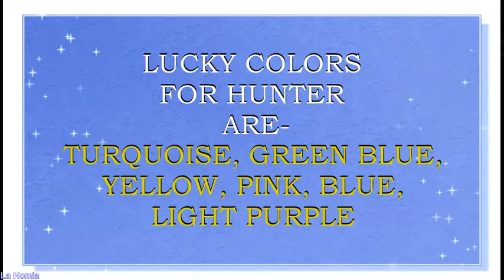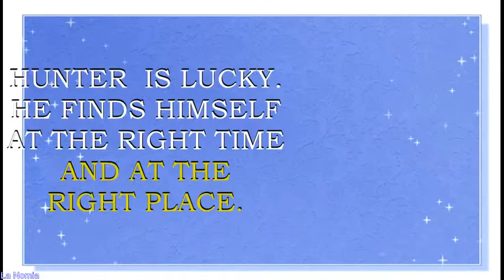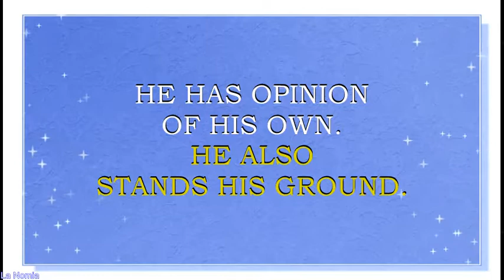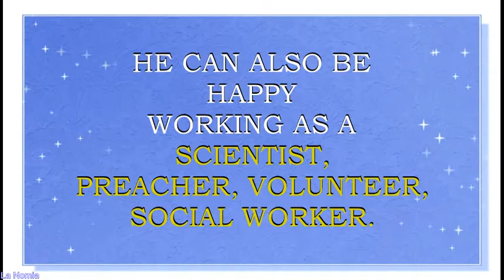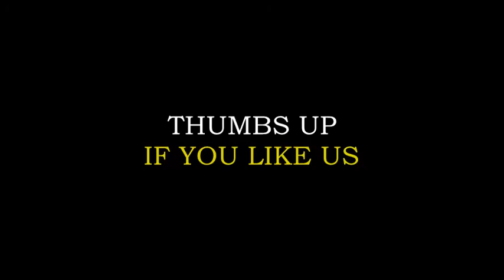MEANING OF THE NAME HUNTER AND FUN FACTS ABOUT THIS NAME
Meaning of the name Hunter. What is the meaning of the baby name Hunter?
Name  Hunter  is an  English name,  which means "One who hunts ".  This name is currently in the list of top 100 names of USA. This name is also popular in UK, Australia and other English speaking countries.
Famous bearers of this name are:
Hunter Stockton Thompson, American journalist and author
(Edward) Hunter Davies, Scottish journalist and author
Hunter Parrish, American actor
Hunter Foster, American actor
Hunter Gomez, American actor
Hunter Everett Jones, American child model
Hunter Thomsen, American guitarist of band We the Kings
Hunter Easton Hayes, American country music singer
Hunter Lawrence Burgan, bassist of American band AFI
Hunter Andrew Pence, American baseball player
Hunter Dwight Smith, American football player
Hunter Taverner Hillenmeyer, American football player
Hunter Hearst Helmsley aka Triple H, American pro wrestler
Hunter Myles Mahan, American golfer
What are lucky days for Hunter? What are lucky colors for Hunter? What are lucky professions for Hunter? How special is Hunter? You will find answers to these questions in this movie. We collected the fun facts about the name Hunter  in this movie.